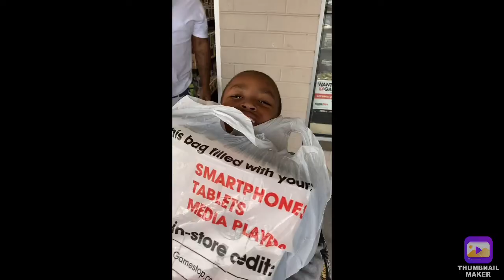My son Clyde first PS4 for his 8 year old birthday